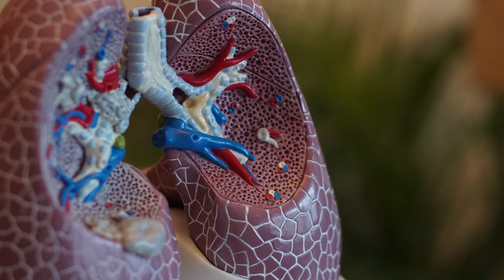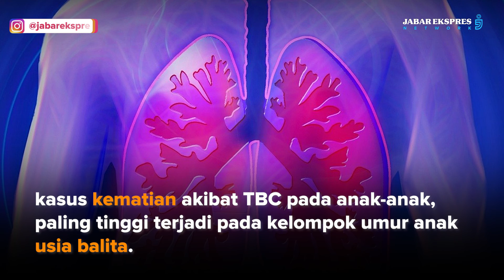Waspada! Anak-Anak Indonesia Beresiko Tertular TBC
Anak-anak Indonesia berisiko tinggi terjangkit tuberkulosis (TBC). Sebab, kasus TBC begitu tinggi di Indonesia.